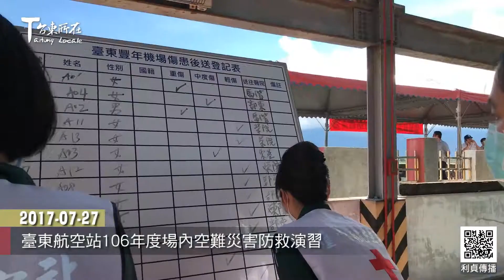2017 07 27 臺東航空站106年度場內空難災害防救演習 台東新聞-台東所在-利貞傳播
臺東航空站於7月27日下午辦理場內空難災害防救演習
模擬一架載有旅客17人、機組員2人的飛機
使用跑道進場時因不明原因起火燃燒

接獲塔臺通知後
航空站航務組及消防班立刻出動 進行搶救任務
並迅速整合地區軍警、消防及各醫療、救難、慈善單位
從通報、消救、救護、聯外交通管制
傷患後送、罹難者安置、事故現場保全、
善後處理及新聞稿發佈
整場演習於40分鐘內結束